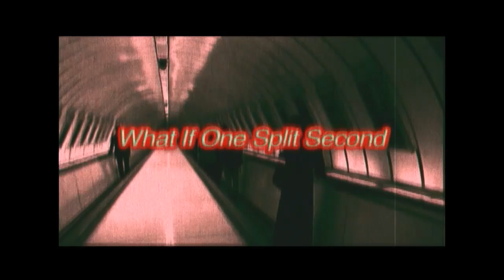Sliding Doors Title Sequence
Based on the plot summary and theme music I gave the sequence a certain look and feel to establish a sense of the over all story. The movie title and cast names are included in this sequence. There is a director, producer/s and casting credits. The instrumental music is from Nine Inch Nails: Ghosts. This isn't a real title sequence for the movie. After watching the film I didn't understand how its original concept was a romantic comedy. I found the story to be sad and real. So, with my sequence I went the complete other direction and extreme. I gave it a horrific style by making my edits dramatic and eerie. I really do believe though if this film was made today it would be portrayed a lot differently. It possibly would be portrayed like something similar to "Knocked Up."